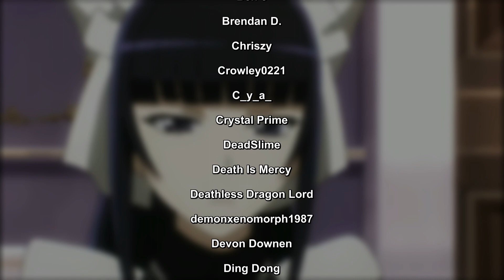Why Overlord just works as a Story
Overlord just works as a story, because of multiple factors, so lets eplore them all.